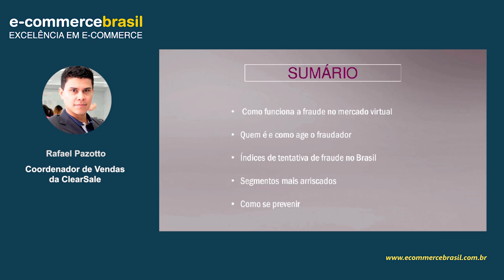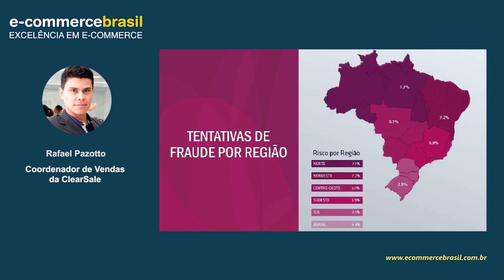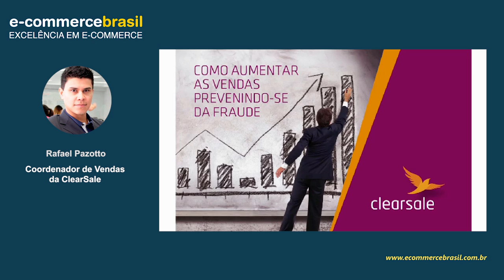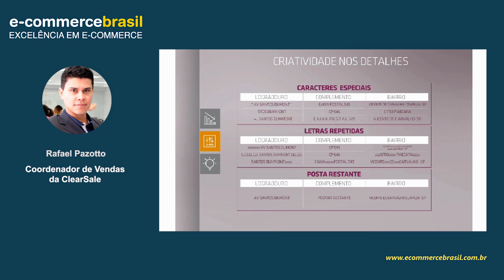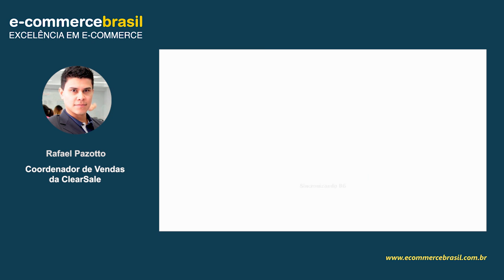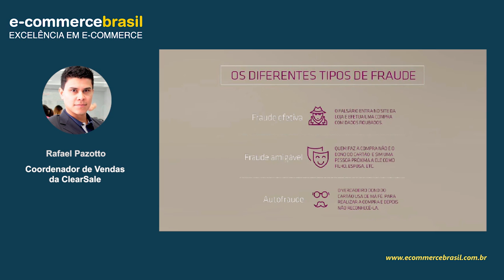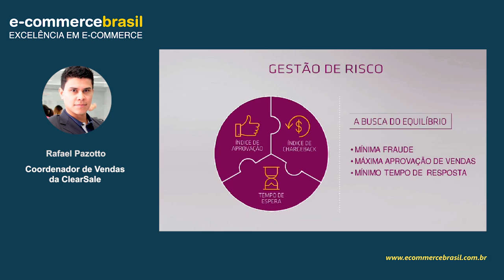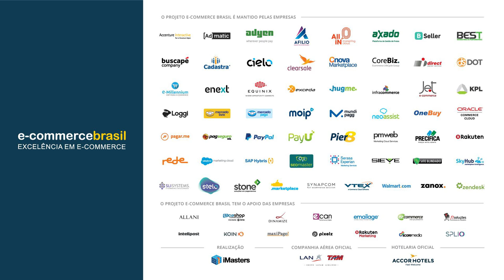Webinar: Mapa da Fraude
A fraude é um problema cada vez mais presente no mercado online.

Os fraudadores, sempre criativos, profissionais e dinâmicos, agem em todos os segmentos e regiões do país.

Nesse webinar, os varejistas poderão ver como agem os cibercriminosos, onde atuam com mais frequência, quais são os produtos mais arriscados e como podem se prevenir de ataques.

CONTEÚDO PROGRAMÁTICO

- Como age a fraude no mercado virtual
- Quem é e como age o fraudador
- Índices de tentativa de fraude por região
- Segmentos mais arriscados
- Como se prevenir

SOBRE RAFAEL PAZOTTO

Rafael Pazotto, 29 anos, é formado em Marketing pela Universidade Presbiteriana Mackenzie, hoje coordenador de Vendas da ClearSale, com experiência na área há mais de 5 anos.